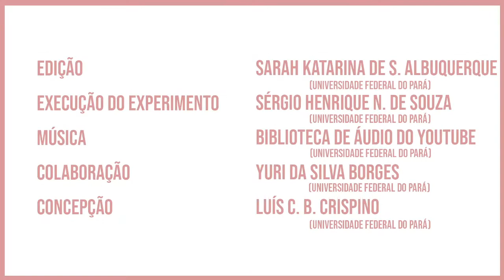Experimentando: Encurvando a luz / Bending the light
Vídeo produzido pelo Laboratório de Demonstrações da UFPA com o objetivo de dar suporte ao experimento denominado "Encurvando a luz (princípio da fibra ótica)", disponível no link

Experimento executado por Sérgio Henrique Nonato de Souza e filmado por Yuri da Silva Borges, que são graduandos em Física pela UFPA e colaboradores/bolsistas do Laboratório de Demonstrações.